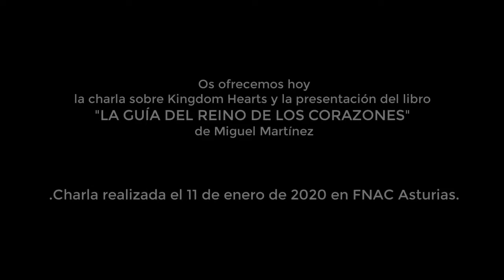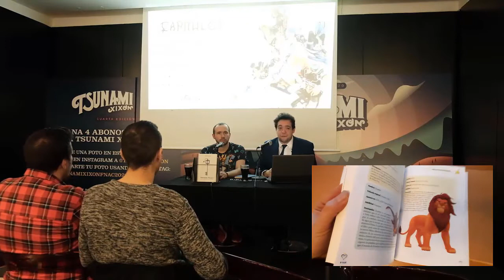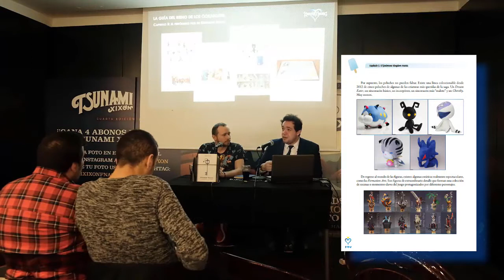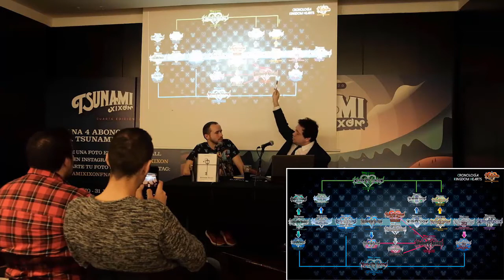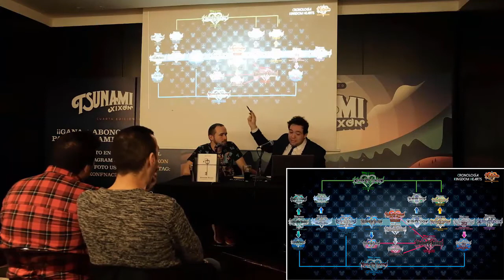Charla Kingdom Hearts: la guía del reino de corazones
kingdom hearts